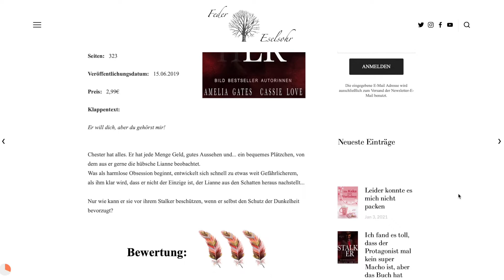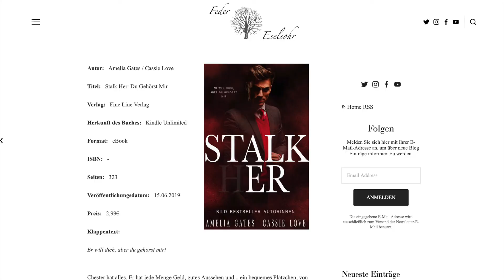Buchbesprechung: Amelia Gates / Cassie Love - Stalk Her: Du gehörst mir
Ich habe das Buch über Kindle Unlimited gelesen und fand es interessant. Der Protagonist entspricht nicht dem, was man erwarten würde, er ist sehr sensibel. Aber das Buch enthielt leider sehr viele Fehler.